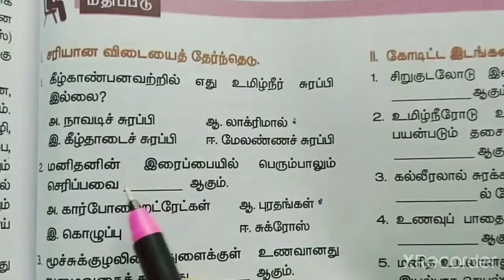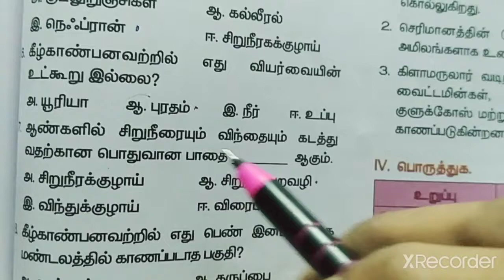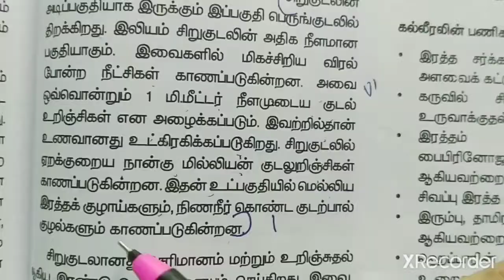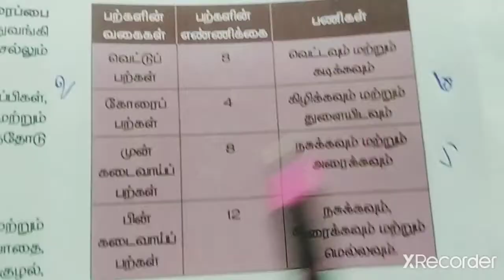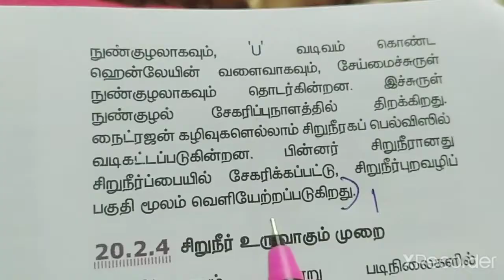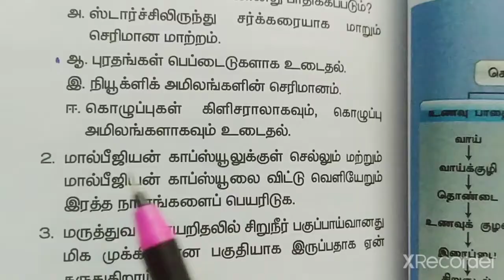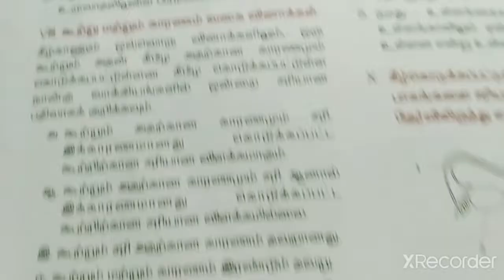20. விலங்குகளின் உறுப்பு மண்டலங்கள்(book back exercise)/வகுப்பு-9/அறிவியல்